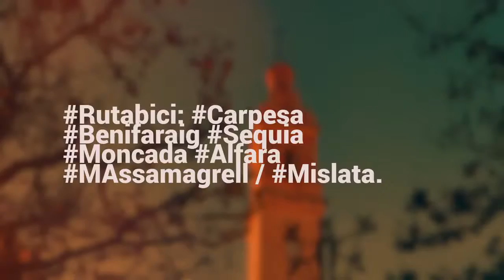Videomix bici: Carpesa, Benifaraig, Acequia Moncada, Alfara, Convent de la Magdalena / Mislata